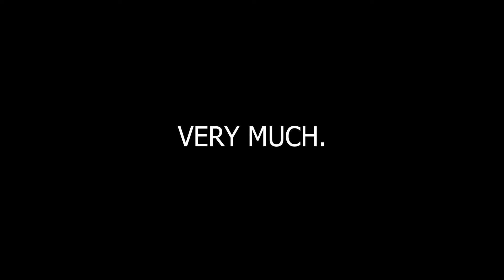Someone called me NOOB in Phantom Forces! || Roblox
◘ Description ◘
I decided that FINALLY AFTER 3 YEARS... I shall upload a new Phantom Forces video! Little did I know...

(YES! I stream now!)

◘ Views Milestones! ◘